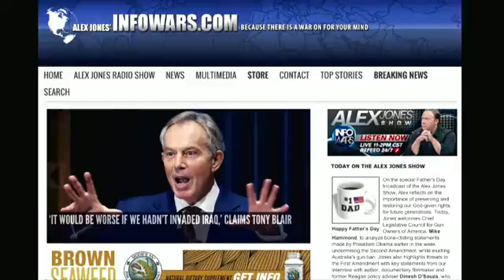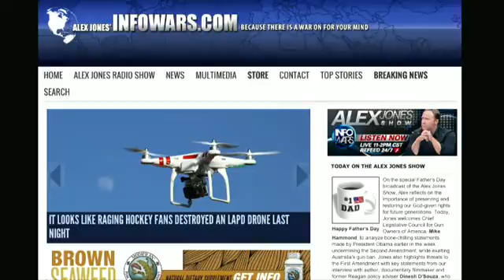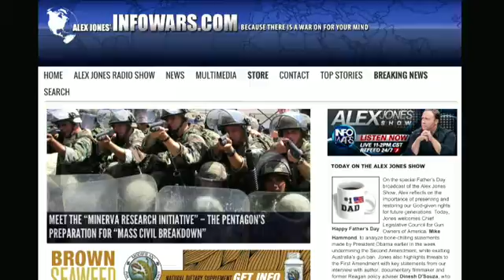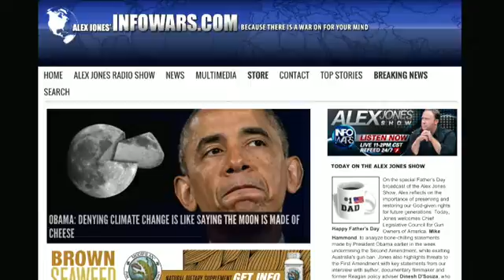The Alex Jones show Sunday June 15th 2014 part 2 of 8